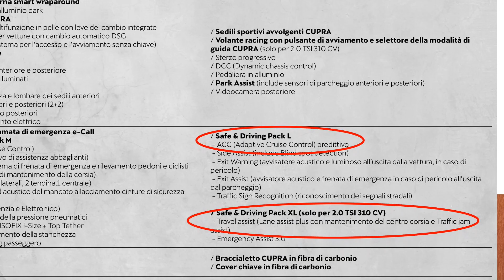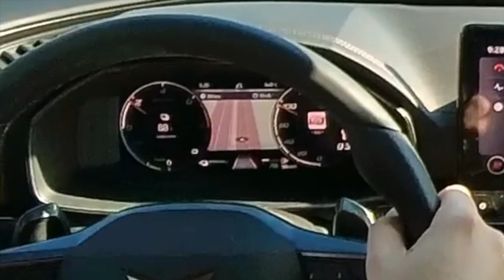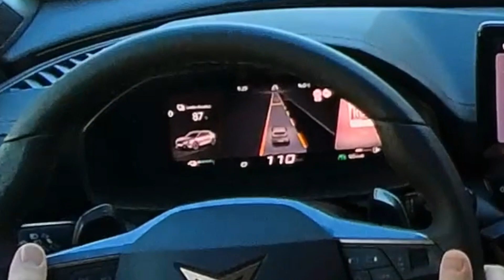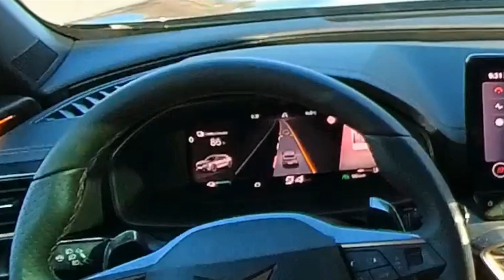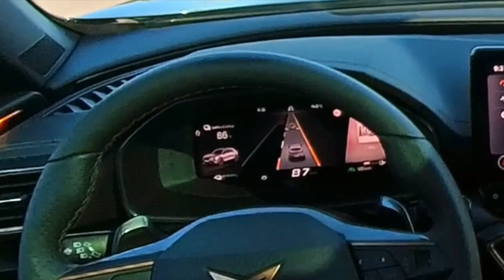Cupra Formentor | Tutorial | ACC (Cruise Control) & Travel Assist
➤ Tutorial in cui spieghiamo alcune tipologie di ADAS (assistenti alla guida), inclusi nei pacchetti Safe & Driving della Cupra Formentor: i vari tipi di ACC e la differenza tra Cruise Control Adattivo e Cruise Control Predittivo; la differenza tra Lane Assist e Lane Assist Plus; il Travel Assist e il Traffic Jam Assist.

✻ Dispositivi utilizzati:
📱 iPhone 11 Pro Max
📹 DJI Osmo Mobile 3

Timestamps
00:00 Intro
00:11 Gli ADAS di serie e optional
11:22 In autostrada
15:19 Conclusioni

Topics

 cupra formentor smart assistants cupra formentor hybrid travel assist cupra formentor hybrid smart assistants infotainment